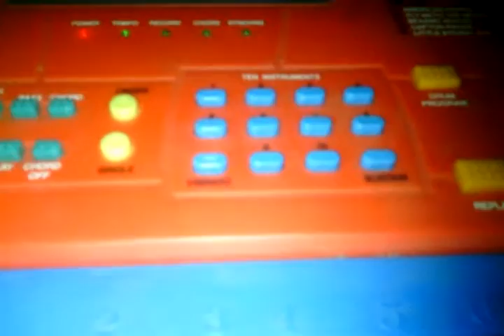B Luigi Works At Hand Puppets Episode 2